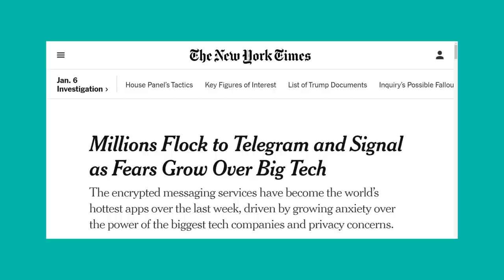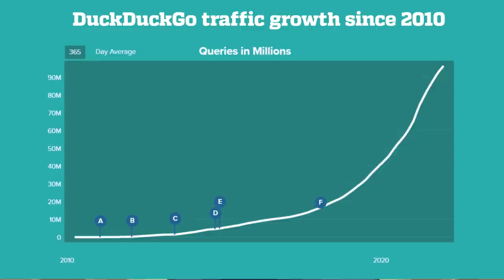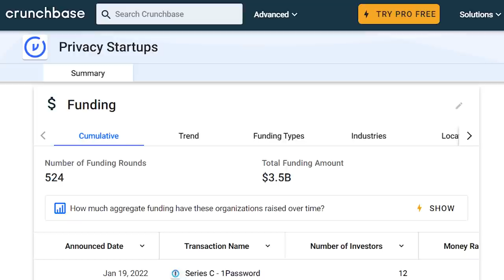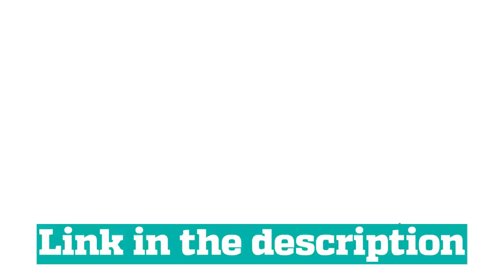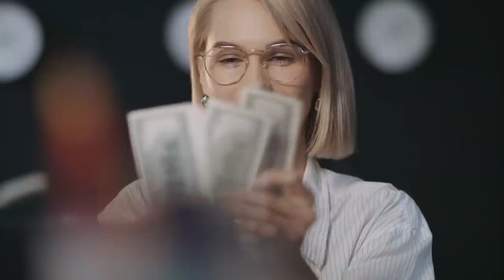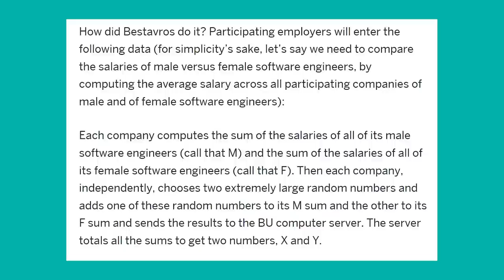Advanced Anonymity | Figuring Out the Wage Gap and Preventing Fraud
Hello, fellow hunters!
Here's a question: how can you detect a lazy hunter without revealing his name to the whole tribe?
If you’re in a modern tribe, you can actually do it, with help of privacy-enhancing computational techniques.
It's a metaphor, obviously, but in real life, PET already does massive good. What are privacy-enhancing techniques? Where you can use them?

Chapters:
00:00 - Intro
01:25 - Personal data
04:25 - What is CVC2?
08:07 - Boston’s pay gap
10:12 - Fraud prevention
11:47 Conclusion